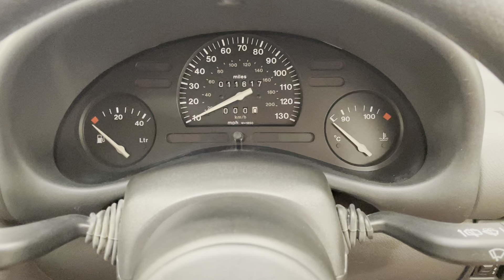An Early Vauxhall Corsa LS with Huge Supplying Dealer History and 16,779 Miles - SOLD!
An early Vauxhall Corsa LS with huge supplying dealer history and 16,779 miles.

EQUIPMENT
Bodyside mouldings, grey coloured wheelarch extensions, reinforced passenger safety cell, twin side impact door bars, front seat body-lock restraint system, halogen headlamps, locking fuel filler, internally adjustable door mirrors, tailgate push lock, heated rear window, rear window wash/wipe, multi-functional display, Philips SC201 stereo cassette, courtesy lights, illuminated glove box and load area.  Factory options; Metallic paintwork.  Dealer options; Mud flaps, tailored rubber over mats.

EXTERIOR
Finished in factory cost optional and rare Frost Blue Metallic, (Code 32L), the paintwork is quite incredible with a bright uniform shine and glossy polished finish.  All body panels are pin straight and there are no bodywork issues and paintwork imperfections worthy of mention other than a miniscule ding to the edge of the front passenger door.  The car has covered just 16,779 miles from new and has always been garaged, and the condition clearly reflects this even down to the very clean underside.  All bumpers and trim are fully intact and even the wheel arch extensions are not sun-bleached, almost unheard of on a Mk1 Corsa and another clear sign of indoor storage!  There is a very faint rub to the offside front bumper corner.  Supplying Vauxhall main dealer number plates and rear screen sticker remain fitted and even the mud flaps retain bright white griffin badges.

INTERIOR
This LS specification example is trimmed in original Grey Tivoli Fabric, (Code W8X), which is beautifully clean.  The seat bases and bolsters are unworn but there is a tiny nick to the driver’s seat upper bolster and the fabric to the door cards is slightly shrunken.  The carpets are super clean and remain protected by Vauxhall rubber over mats.  The headlining is perfect as in the fascia, displays and switchgear.  All controls, functions and displays are perfect in operation including the Philips SC201 stereo cassette with separate display screen.  If you close your eyes, take a deep breath you can even get that new car waft!

ENGINE & TRANSMISSION
The time tested four-cylinder 8V engine is renowned for longevity, liveliness and low running costs.  The 1.4i (Hi-Torq) unit fitted to this LS develops 59bhp with a top speed of 96mph and 0-60mph in 14 seconds.  Fastidious Vauxhall main dealer servicing and ultra-low miles mean the car performs impeccably and the engine bay is super clean with all factory labels, plates and stickers intact.  The five-speed manual gearbox is taut and light.

The standard 13 x 5J wheels wear the original LS full wheel covers in superb condition with no cracks or kerb damage.  Originality seekers will be pleased to see the factory fitted Michelin MXT 80 145/80 R13 tyres which retain excellent tread but should be renewed on age grounds if the car is to be used extensively.  The factory supplied spare wheel has never seen the road and still has tyre nobbles and coloured banding within the tread.  Dual circuit and servo assisted brakes with 9.3in ventilated front discs and 7.9in rear drums performs perfectly.

HISTORY FILE
Registered new on the 13th November 1993, this car is an early example with the model being launched the previous April.  The supplying Vauxhall Main Dealer was Allams of Epson.  Incredibly the car has benefitted from majority servicing and maintenance by the supplying dealership and there are 16 stamped entries in the service book from Allams of Epsom as well as accompanying invoices!  Further stamps and evidenced servicing show just how well maintained this Corsa is and the most recent full service and cambelt change was carried out in June 2024.  In June 1996 and at 5,162 miles, the speedometer assembly was changed at the supplying dealership.  The new unit was set to zero and now reads 11,617 miles making the current mileage at 16,779.  The speedometer change is documented with a main dealer invoice in the history file and an entry in the service booklet.  The service history file is huge and primarily consists of a massive collection of main dealer invoices.  The original document wallet holds all handbooks, guides and dealership literature and both sets of keys.  There is also the new car invoice when new.  Completing the history file is a Corsa range brochure.

HPI Clear.